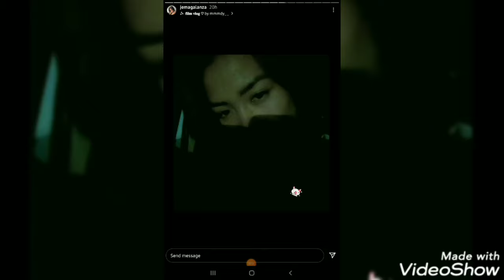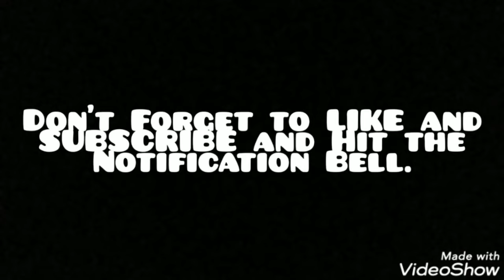DEANNA and JEMA SAGUTAN SA KANTAHAN? with TEAM USANA Part 2